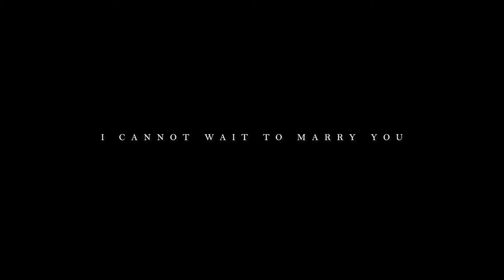Sarah & Sophia's Wedding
Sarah & Sophia's Bohemian Style Wedding at Castello di Montignano in 2019
Two beautiful Brides with an intimate ceremony, an outdoor wedding dinner underneath the stars and spectacular fireworks for the cutting of the cake.